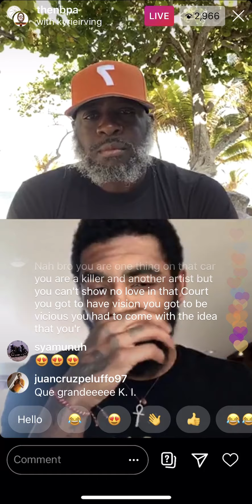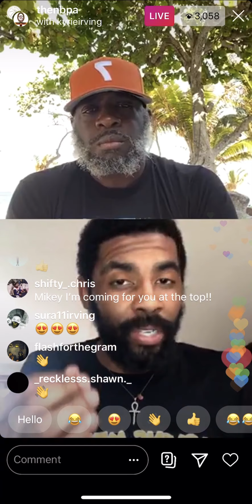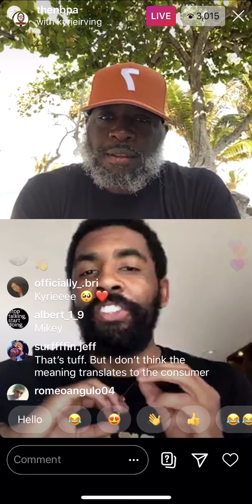Shifting the culture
Last week, Kyrie Irving and culture insider, Set Free, hopped on the NBPA IG Live to talk art, kicks, and everything in between. Hit the video to check it out.